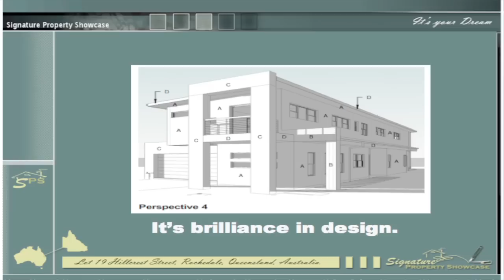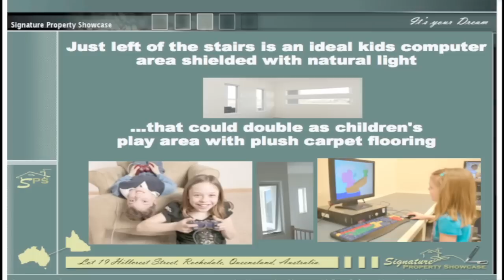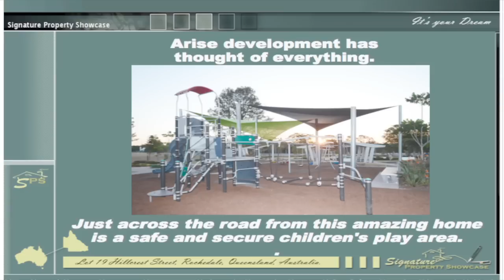19 Hillcrest Street Rochedale - INTRO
Signature Property Showcase is now showcasing 19 Hillcrest Street Rochedale QLD.

NOTE: This video is an intro reveal of this property and has no commentary. Be sure to stop and read the sub-titles to gain a full appreciation of this property.

The property is in a limited release of contempory designed homes under the banner of The Arise Signature Collection.

19 Hillcrest Street Rochedale really is simple brilliance in design and gives this 800k home features you'll be hard pressed to find in million-dollar homes

CAUTION: - If you are first to inspect this home then please don't blame us if you fall in love at first sight!
And...
If you leave your inspection too long, please don't blame us if we sell it before you
get the chance to own it.

Be quick because you will love what you see... and feel! - We guarantee it.

View an extensive array of pictures of this property on our Facebook page here:

19 Hillcrest Street Rochedale QLD